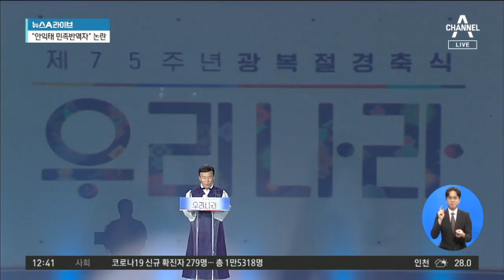김원웅 “안익태는 민족반역자”…행사장 난장판 | 뉴스A 라이브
어제는 제75주년 광복절이었습니다.

경축식이 열렸는데, 광복회장이 한 기념사가 논란이 되면서 정국을 소용돌이로 빠드리고 있습니다.

안익태는 민족반역자, 백선엽은 독립군을 토벌한 자. 이승만은 친일파. 라고 한겁니다.

원희룡 제주지사 등 야권은 이 기념사를 일제히 비판하고 나섰습니다.

유주은 기자입니다.

[리포트]
제 75주년 광복절 경축식에서 참석자들이 애국가를 4절까지 제창했습니다.

[현장음]
"무궁화 삼천리 화려강산"

이후 연단에 오른 김원웅 광복회장이 애국가의 작곡가, 안익태 선생을 '민족반역자'라고 지칭합니다.

[김원웅 / 광복회장]
"민족 반역자가 작곡한 노래를 국가로 정한 나라는 전 세계에 대한민국 한 나라뿐입니다."

9분 간의 연설에서 대한민국이 민족반역자를 제대로 청산하지 못한 유일한 국가라고 주장했습니다.

[김원웅 / 광복회장]
"이승만은 반민특위를 폭력적으로 해체 시키고 친일파와 결탁했습니다."

고 백선엽 장군의 현충원 안장도 비판하며 친일 인사 파묘를 주장했습니다.

[김원웅 / 광복회장]
"(현충원에서) 가장 명당이라고 하는 곳에 일제에 빌붙어 독립군 토벌에 앞장섰던 자가 묻혀 있습니다."

김 회장의 기념사가 대독된 제주도의 광복절 경축식에서는 원희룡 지사가 준비된 기념사 대신 김 회장을 비판했고, 고성이 오갔습니다.

[원희룡 / 제주도지사]
"결코 동의할 수 없는 매우 치우친 역사관이 들어가있는 이야기를 기념사라고 (합니다.) "

지난해 초 광복회장에 선출된 김 회장은 독립운동가 김근수 선생과 전월선 선생 사이에서 태어났습니다.

3선 국회의원을 지냈는데, 14대 때는 민주당, 8년 뒤 한나라당, 4년 뒤에는 열린우리당 의원으로 당선된 바 있습니다.

채널A 뉴스 유주은입니다.

〈평일〉
08시 00분 라디오쇼 정치시그널 (유튜브 라이브)
08시 50분 김진의 돌직구 쇼
10시 20분 김진의 더라방 (유튜브 라이브)
12시 00분 뉴스A 라이브
15시 50분 강력한 4팀
17시 20분 뉴스TOP10
19시 00분 뉴스A

〈주말〉
12시 00분 토요랭킹쇼·뉴스A 라이브
17시 40분 뉴스TOP10
19시 00분 뉴스A